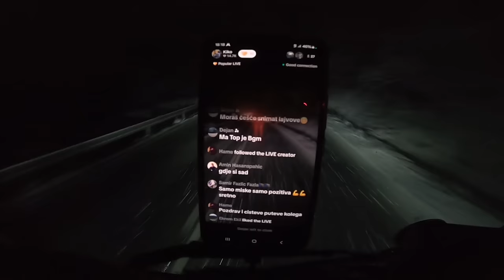Uhvatio nas je Snjeg u Bosni